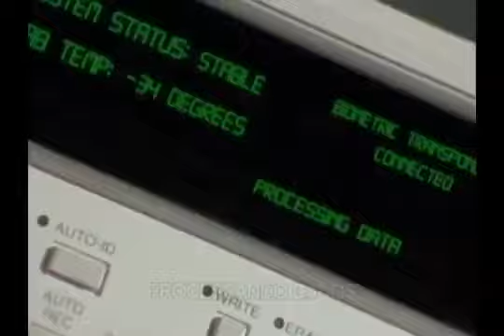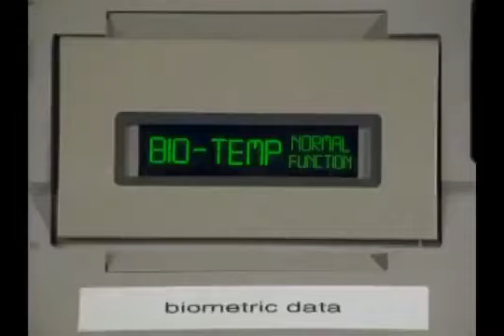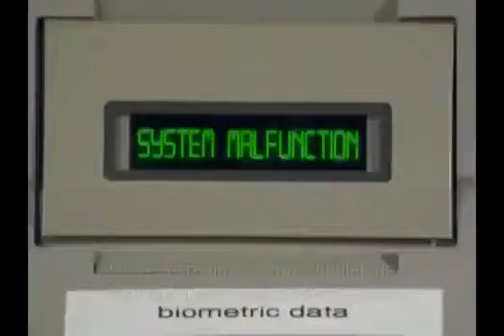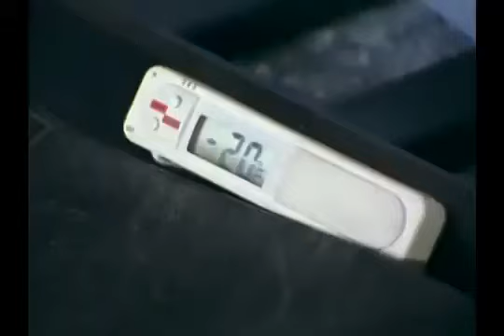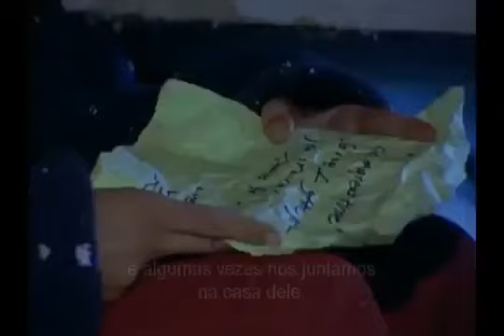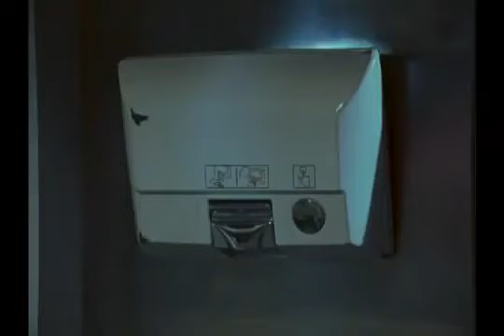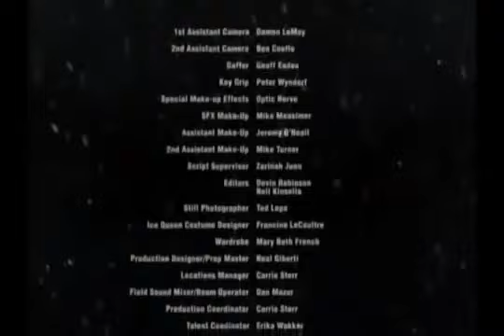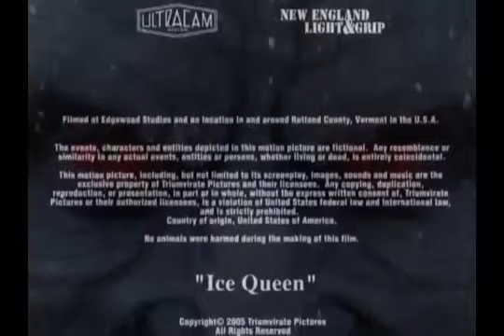terror no gelo